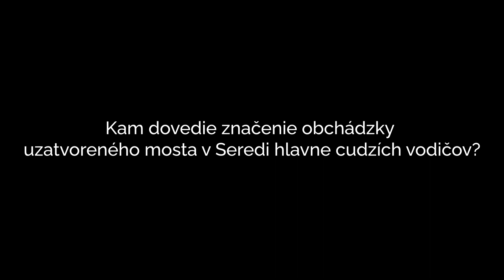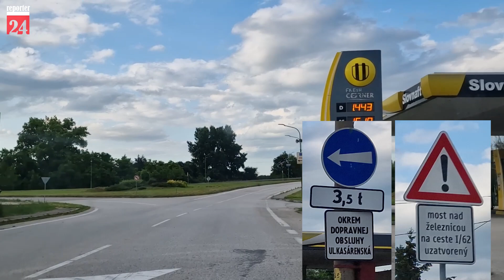Kam dovedie značenie obchádzky uzatvoreného mosta v Seredi hlavne cudzích vodičov?